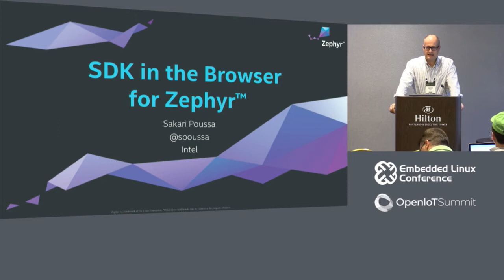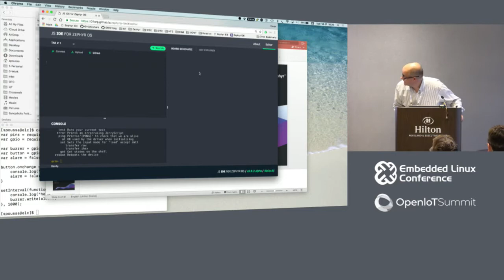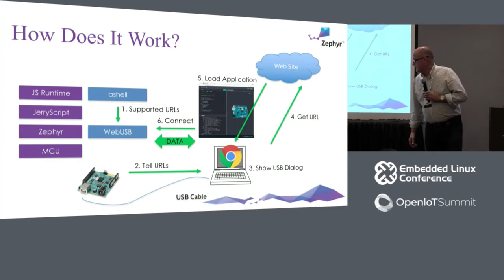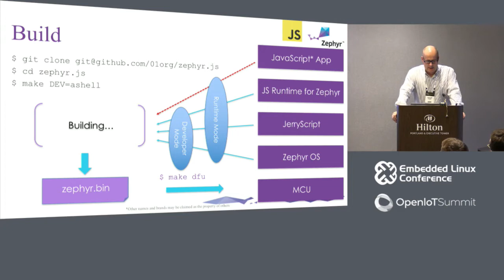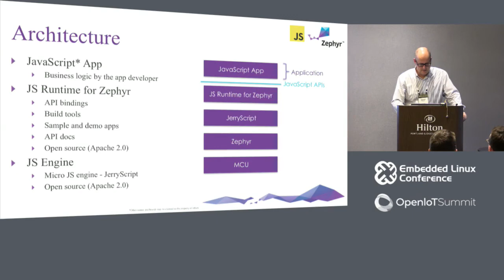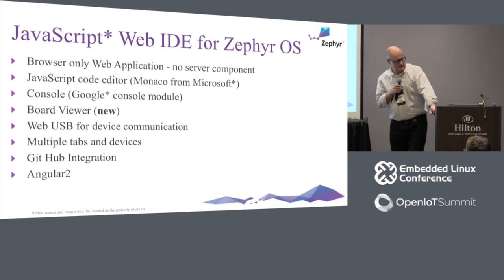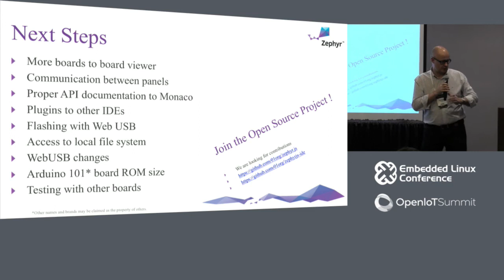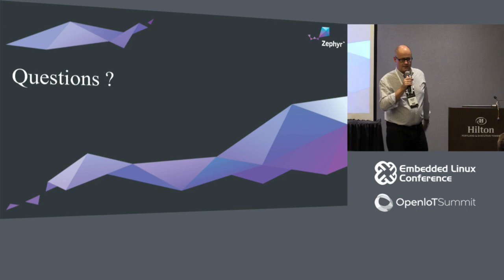SDK in the Browser for Zephyr Project - Sakari Poussa, Intel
Starting a development for embedded IoT system can be a tedious task, starting with the tools and SDK installations. You also need to have proper operating system, cables and environment variables set up correctly in order to do anything. This can take hours if not days. In this talk, we present an alternative, fast and easy way to start IoT development. All you need is your Zephyr board, USB cable and Web Browser. The Zephyr will be running JavaScript Runtime for Zephyr including a “shell” developer mode and Web USB. The Browser has the IDE where you can edit and download code to your board. No compiling, flashing or rebooting is required. During the talk, we will also do live application development and deployment from the Browser to IoT boards running Zephyr.

About Sakari Poussa
Sakari Poussa is a software architect in Intel’s Open Source Technology Center located in Espoo, Finland, leading web and IoT technology development. Previous to joining Intel, Sakari directed the software engineering efforts of Nokia’s Linux-based mobile operating systems (Maemo and MeeGo) for the popular N900 and N9 device series. At Intel, Sakari has been working on open source projects including Tizen and Crosswalk web runtime. Currently, Sakari is the lead architect of the web platform on Intel’s open source IoT solutions. Sakari has given a lot of technical presentations in big conferences like OSTS (Intel internal), Linux Foundation events, MeeGo/Tizen conferences and in number of smaller events. Sakari has lived five years in the US, which ensures his English, and presentation skills are good.